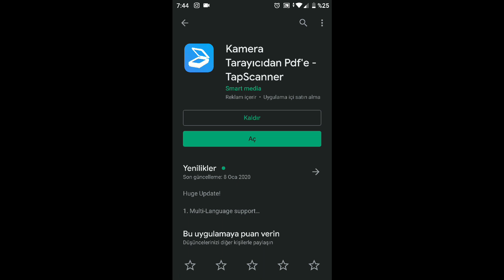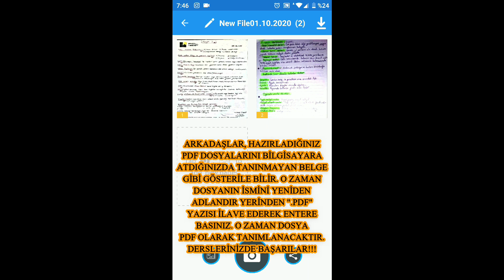RESMLERİNİ ÇEKDİĞİN DERS NOTLARINI KOLAYCA PDF`e DÖNÜŞTÜR! TELEFONLA PRATİK ÇÖZÜM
Telefondan kolay bir şekilde ders notlarını resimden pdf`e nasıl dönüştüre bilirsiniz? sorusuna cevap.
Çok kolay, kaliteli ve hızlı çözüm!

💎Merhaba, arkadaşlar. Yine farklı bir video ile karşınızdayız. Umarız bu videoyu da beyenir ve paylaşırsınız. Sizin desteyiniz bizim için çok önemli.

📍Yeni bir videoda görüşmek üzere kendinize iyi bakın.